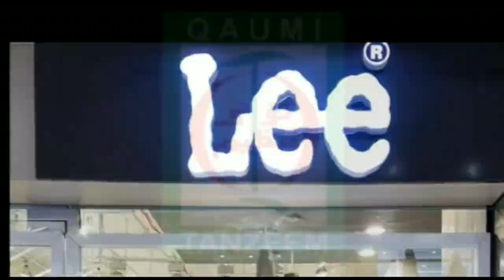वी आईपी प्रमुख ने मुख्यमंत्री को इशारों इशारों में धमकाया